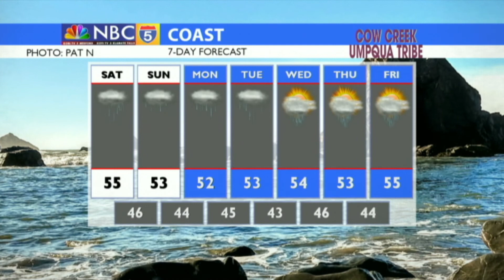Weather 01/24/2020 (PM Edition)